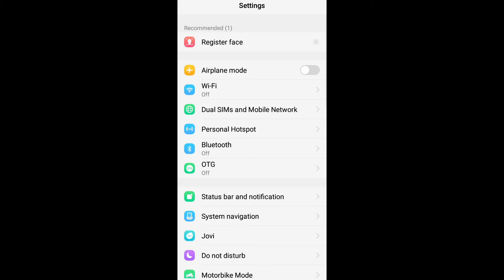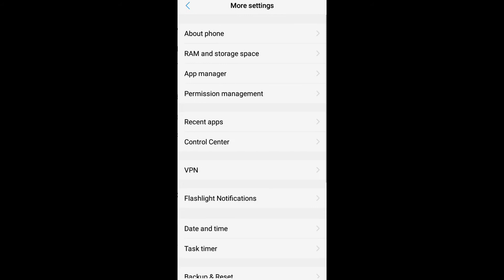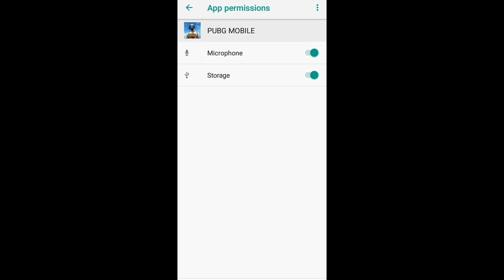Pubg Mobile Mic Not Working Problem Solve || Microphone fix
Pubg mobile mic not working problem solve